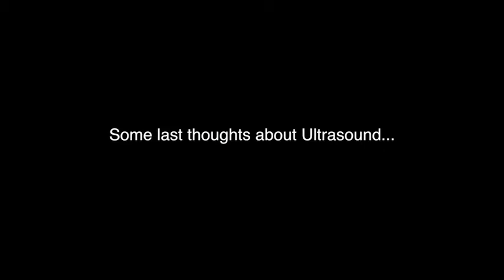Ultrasound Section at Yale Radiology and Biomedical Imaging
Dr. Scoutt speaks about Ultrasound Section at Yale.